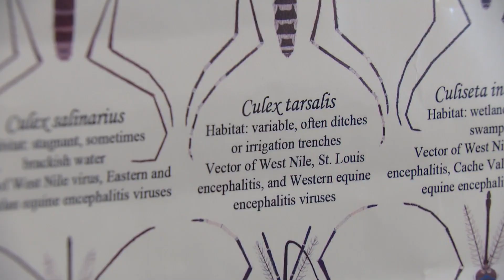Wildlife falling ill due to West Nile virus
Experts say wildlife around Colorado is falling ill quickly due to the West Nile virus after reports of multiple cases in the state.